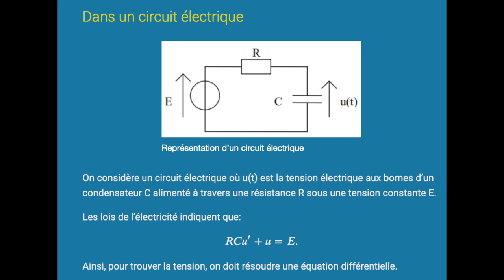Format Cours Term - Équations différentielles (présentation et équa diff du 2nd ordre)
Dans cette vidéo, tu trouveras l'essentiel du cours sur les équations différentielles du 2nd ordre.
00:04 : présentation de ce qu'est une équation différentielle
02:05 : solution générale des équations différentielles du 2nd ordre
03:54 : recherche d'une solution particulière avec deux conditions initiales données